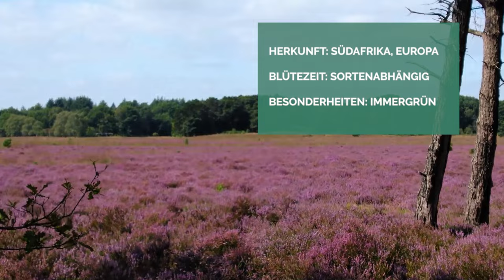15 Balkonpflanzen 🌸 SONNIGER STANDORT & PFLEGELEICHT ☀️ ✅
In diesem Video stellen wir dir 15 Balkonpflanzen vor, die viel Sonne vertragen und dabei pflegeleicht sind. Bleib dran um zu erfahren, wie du diese wunderschönen Blumen pflegst, damit sie deinen Balkon in eine farbenfrohe Oase verwandeln. 🌸

Hole dir die Planzen auf deinen Balkon  🛒 ✅

💬 Hast du von diesen Pflanzen schon einmal gehört oder hast sie vielleicht sogar schon auf deinem Balkon oder in deinem Garten? Lass es uns in den Kommentaren wissen!

Kapitel:
00:00 - Intro
00:45 - Heidekraut (Erica)
01:30 - Petunien (Petunia)
02:26 - Geranien (Pelargonium)
03:28 - Stiefmütterchen (Viola)
04:18 - Schwarzäugige Susanne (Thunbergia alata)
05:06 - Männertreu als Balkonpflanze (Lobelia erinus)
06:00 - Husarenknopf (Sanvitalia procumbens)
06:46 - Kapkörbchen (Osteospermum oder Dimorphoteca)
07:44 - Goldmarie (Bidens)
08:40 - Eisenkraut (Verbena)
09:34 - Elfensporn (Diascia)
10:24 - Tausendschön (Bellis perennis)
11:12 - Leberbalsam (Ageratum houstonianum)
12:02 - Studentenblumen (Tagetes)
12:58 - Blaue Fächerblume (Scaevola aemula)
13:53 - Fazit

Vielen Dank fürs Zusehen. Damit unterstützt du diesen Kanal und wir können dir auch weiterhin zahlreiche Videos kostenlos zur Verfügung stellen. 👍🏼 🎥

Du hast noch Fragen oder Video-Vorschläge? Dann hinterlasse uns doch gerne einen Kommentar. Wir helfen gerne weiter! 👩🏻‍🌾💡

Lust auf noch mehr Gartentipps & Inspiration ?